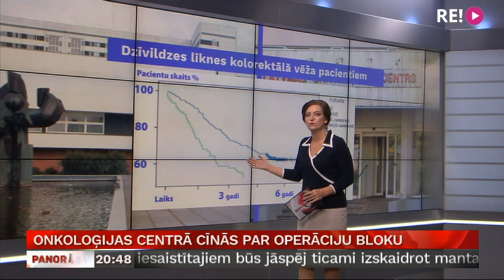Onkoloģijas centrā cīnās par operāciju bloku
Latvijā ar vēzi saslimst mazāk cilvēku nekā piemēram, Vācijā, Norvēģijā vai Dānijā. Tā ir labā ziņa. Diemžēl sliktā – ka mirstība no vēža mums ir lielākā ne tikai starp šīm minētajām, bet arī starp Baltijas valstīm. Viens no iemesliem – kvalitātes atšķirības dažādās slimnīcās. Pasaules Banka ir izpētījusi, ka pie mums ķirurģiskas operācijas atšķiras tik ļoti, ka, nonākot vienā vai otrā slimnīcā, pacienta iespējas izdzīvot vai nomirt var atšķirties pat 13 reižu. Ko varam darīt un ko darām? Vairāk par to –  Odita Krenberga